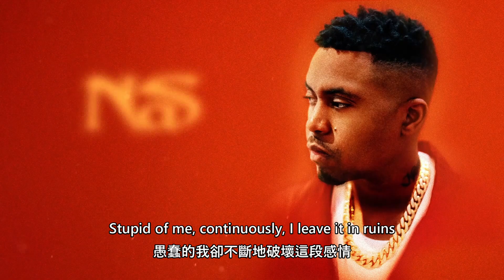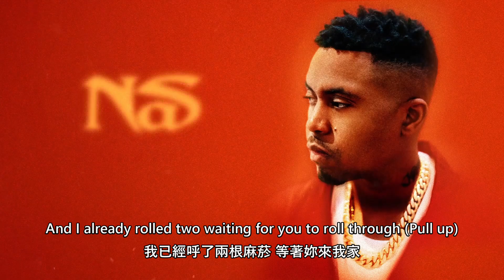[ 中英歌詞 ] Nas - No Phony Love feat. Charlie Wilson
Nas這首主要在講述他之前感情上的一些情況，且提到他要的不是虛假的愛，並強調愛應該是要真誠付出與互相信任。

Charlie Wilson在副歌也唱得超有靈魂，整個聲音很讓人感到很舒服，對於這首歌很有畫龍點睛的效果。

FB與IG 搜尋: KT談籃球X嘻哈